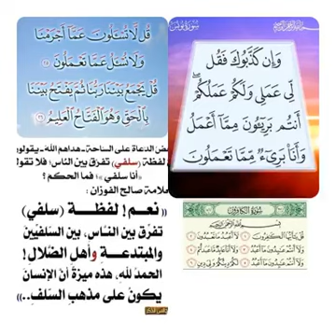Rediff, TEMPS FORT DU TAFSIR,Thème : livre du tawhid avec la meilleure explication d'imam du tawhid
Rediff,
TEMPS FORT DU TAFSIR,
Thème : livre du tawhid